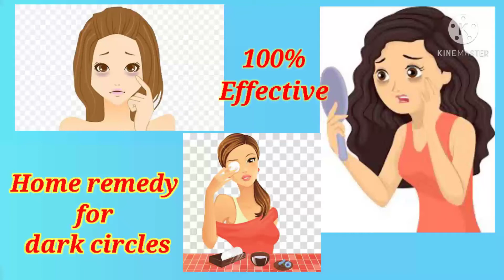100% effective home remedy for dark circles || Remove dark circles naturally || permanent solution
hey 🦋😊

Today i'm sharing a 100% effective home remedy for dark circles: your dark circles gone permanently 😊😊

Try this

2 OR 3

Times in a week

For good results

           YOU MAY LIKE IT🦋